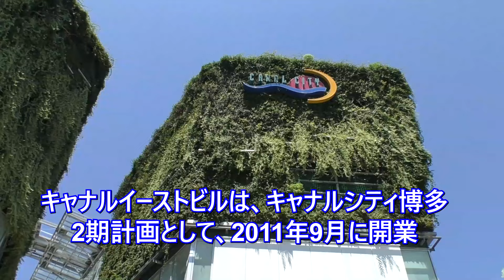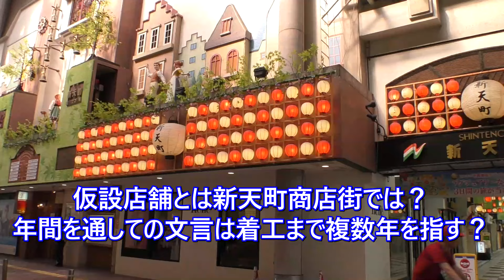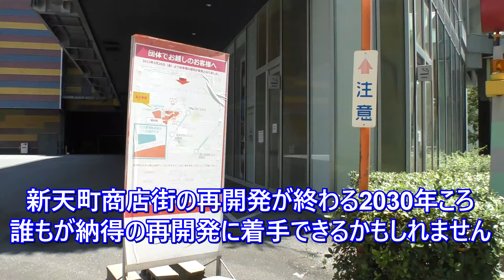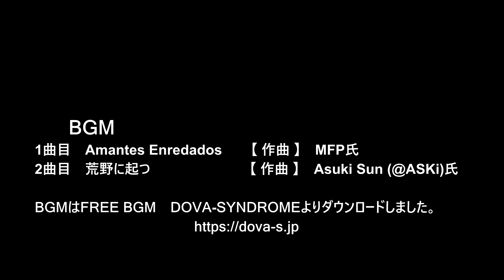😻💝💝【キャナルシティ博多イーストビル】解体計画見直しと報道されたキャナルシティ博多イーストビル episode 5 2024年8月4日撮影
😸💘💖今回の動画はキャナルシティ博多イーストビル周辺の近況のご紹介です。】😀

博多駅周辺関連情報のアップデート編と思って👀観てください。😁

😻キャナルシティ博多イーストビルは再開発のため、2023年5月に閉館されました。
2024年夏ころから限定イベント広場開設される予定でしたが、一行に解体に着手される気配がないまま2024年夏を迎えました。
地元の新聞では解体計画を見直しへと報道され、以前から危惧していたことが現実となりました。
計画を見直し、再度商業施設を再開させる模様です。
一度閉館した商業施設を復活させる計画は新天町商店街再開発のため、仮設店舗として利用することも可能と思われます。
新天町商店街全部を受け入れるのは無理ですが、新天町再開発のまとめるのには有効と思われます。

00:00　キャナルシティ博多イーストビルの近況

00:20　福岡市博多区祇園町

00:40　再開発計画のため2023年5月で閉館したキャナルシティ博多イーストビル

01:00　キャナルイーストビルは、キャナルシティ博多2期計画として、2011年9月に開業

01:20　キャナルイーストビルは地上5階、地下1階の構成ファストファッションをメインに施設を展開

01:40　色鮮やかなキャナルシティ博多1期に対してシンプルな構造のイーストビル

02:00　地下鉄七隈線櫛田神社前駅開業で、更なる賑わいが期待されていました

02:20　しかし、地下鉄櫛田神社前駅開業直前で、再開発のため閉館の公表に驚きが駆け巡りました

02:40　イーストビルは公表のとおり、2023年5月で閉館

03:00　閉館後は建物を解体し、2024年夏から着工までの間、イベント空間として活用予定でした

03:25　キャナルシティ博多イーストビル連絡通路下

03:45　テナント撤退後、店内の什器は残ったままです

04:10　施設所有者、「福岡地所」のプレスリリースでイベント空間には仮設店舗などを配置し、年間を通じ様々なイベントを開催予定でした

04:30　気になっていたのは、「仮設店舗」と「年間を通して」の文言でした

04:50　仮設店舗とは新天町商店街では？
年間を通しての文言は着工まで複数年を指す？

05:10　新天町商店街は2026年から2030年にかけて再開発ビルに建て替える予定があります

05:30　イーストビルは解体計画から商業施設に戻す模様

05:50　新天町商店街建て替え期間中の仮店舗を設置できる空地は天神には無いと思います

06:10　常連が多い新天町商店は集約した方が、客・店舗ともにメリットがあります

06:30　天神ビックバン事業を円滑に進めるために仮新天町商店街として活用するのも良いかも

06:50　新天町商店街の再開発が終わる2030年ころ誰もが納得の再開発に着手できるかもしれません

　　　BGM
1曲目　Amantes Enredados　　【 作曲 】　MFP氏
2曲目　荒野に起つ　　                  【 作曲 】　Asuki Sun (@ASKi)氏

urban redevelopment
HubSpot JAPAN